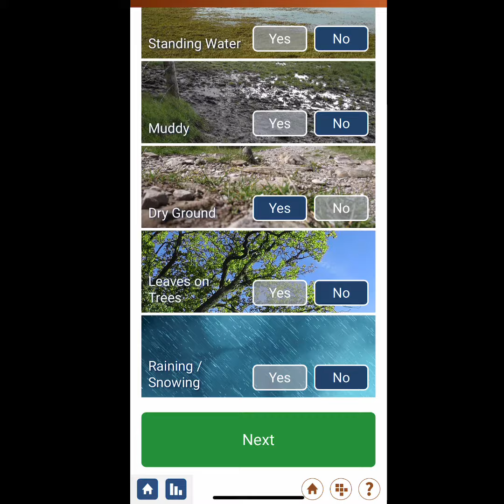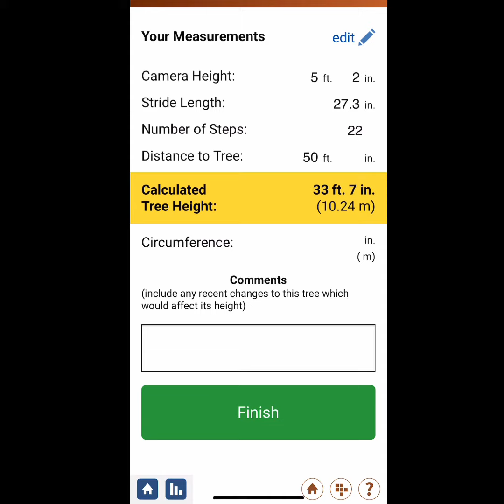31daysofCitizenScience Globe Observer Trees